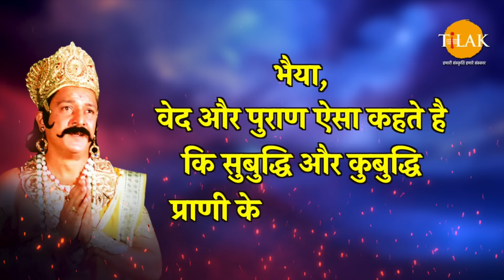पहली बात तो यह कि श्रीराम लंका के शत्रु नही, रावण के शत्रु है | विभीषण | Ramayan Dialogues